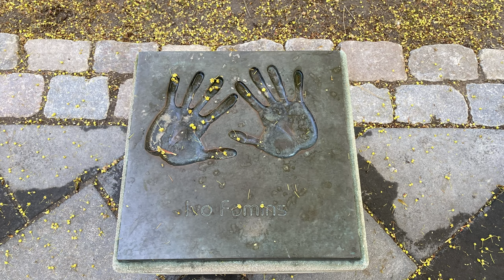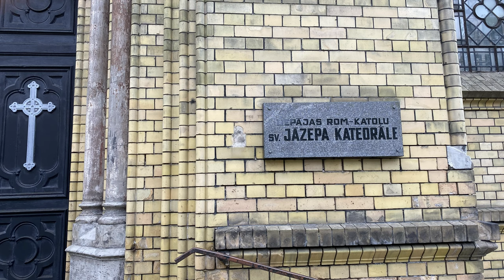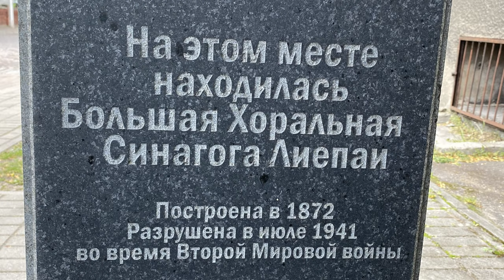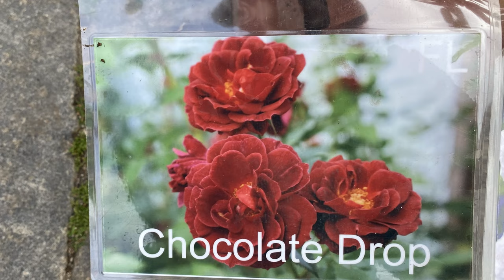Vlog 288 - Уникальный Петровский рынок и цветочное царство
Прогулка по историческому рынку-царство цветов, уникальная архитектура Лиепаи